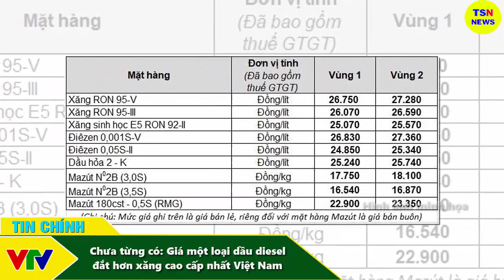Tin tức nhanh và chính xác nhất ngày 29/06/2023/Tin nóng Việt Nam Mới Nhất Hôm Nay/thoisunhanh